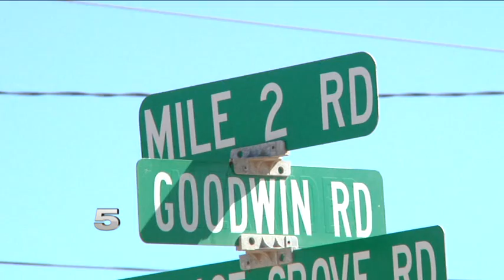KRGV CHANNEL 5 NEWS Update - April 22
Toddler Run Over - Fire Damaged 3 Apartment Units - Police Searching for 6 Armed Men